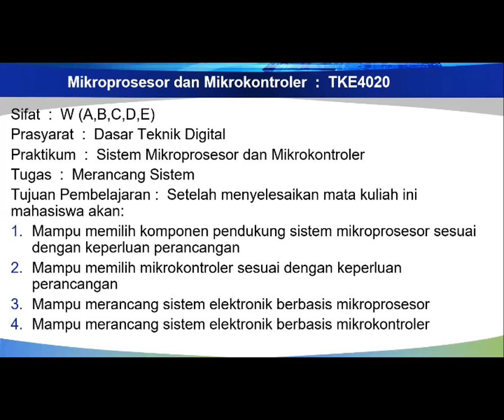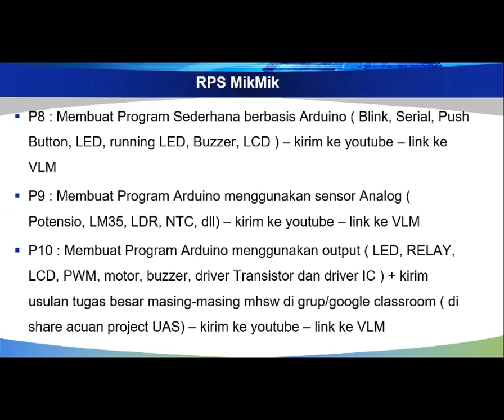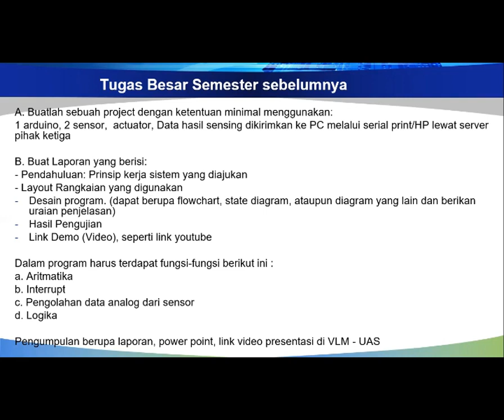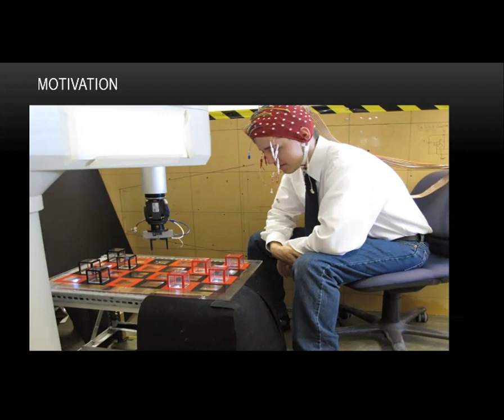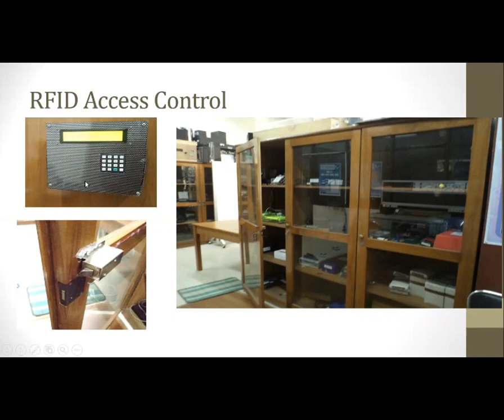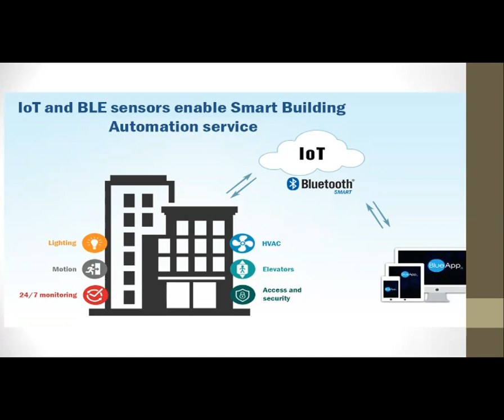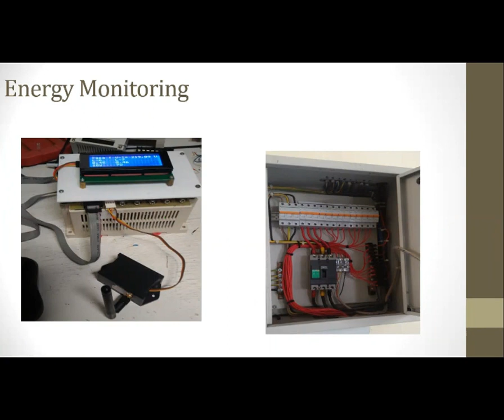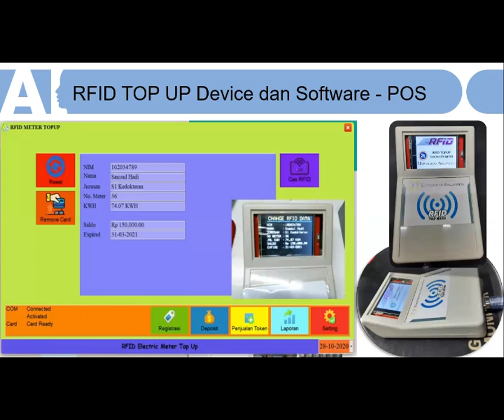MIKMIK P1 Pendahuluan